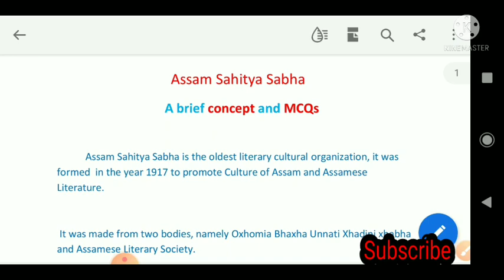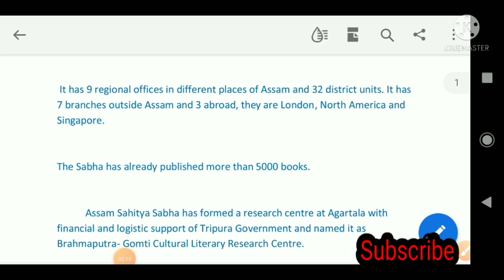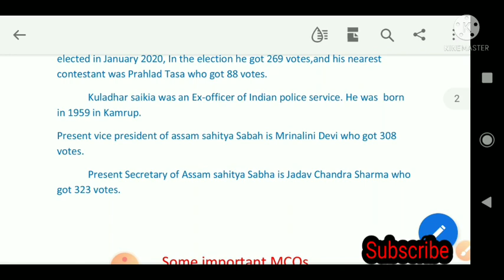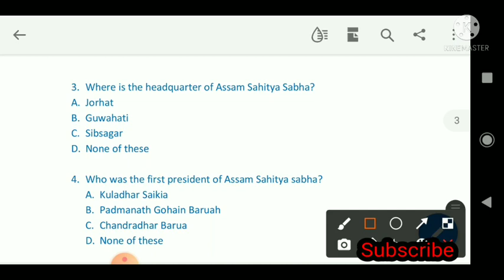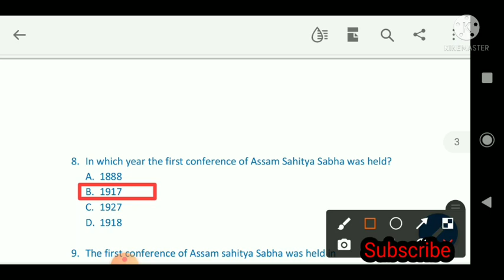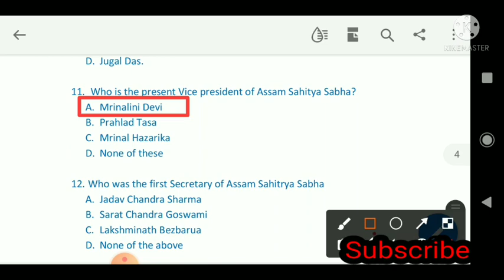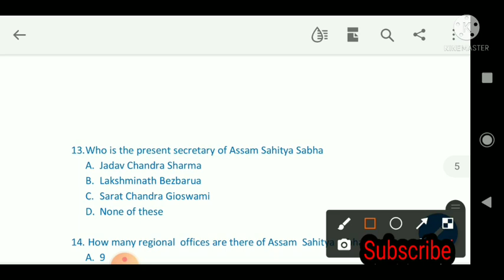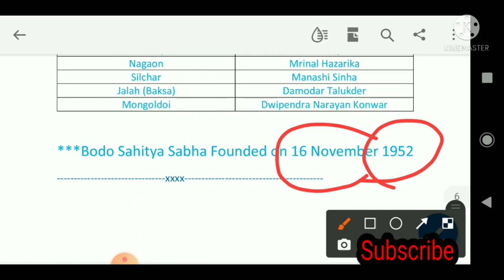Assam Sahitya Sabha l অসম সাহিত্য সভা A brief discussion along with MCQs AssamGK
Assam Sahitya Sabha it's year of establishment or formation.first president of Assam sahitya sabha
second president of Assam sahitya sabha
present President of Assam sahitya sabha
present secratary of Assam sahitya sabha
vice president of Assam sahitya sabha
regional offices of Assam sahitya sabha
district office of Assam sahitya sabha
let's talk 2 know
gk by let's talk 2 know
gk by a h sir
general knowledge
Assam GK
MCQ on Assam sahitya sabha